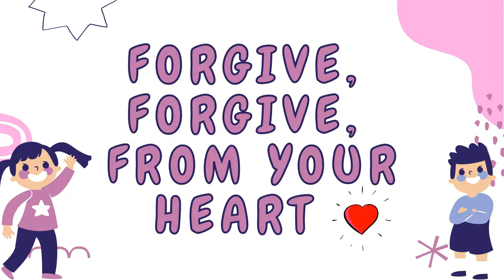Forgive, Forgive, from your Heart | Children's Meeting Hymns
Forgive, forgive, from your heart.
Forgive, forgive and have a new start,
They’ve said they’re sorry,
And now it’s time to forgive them.